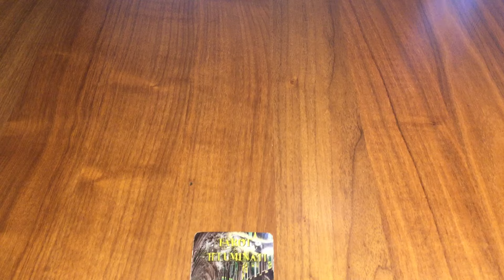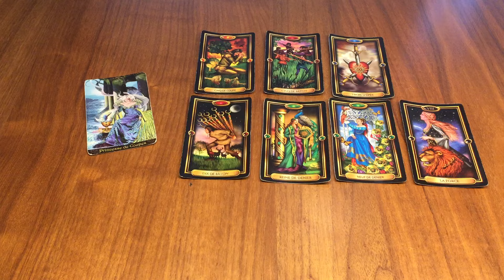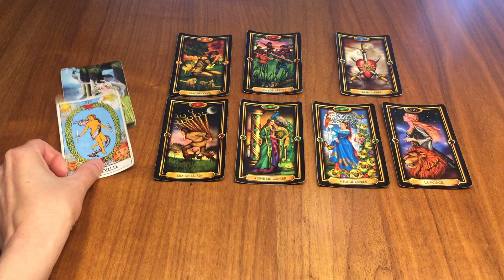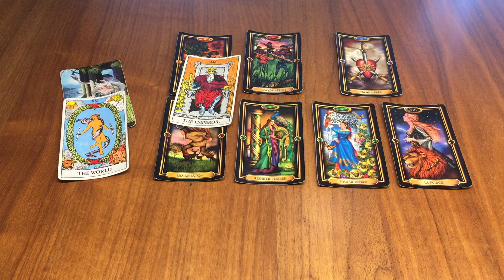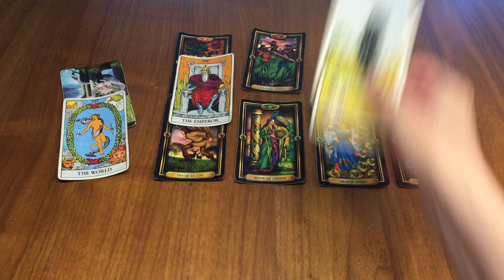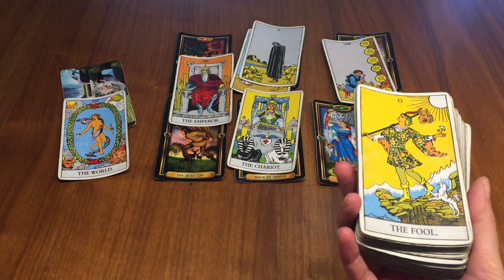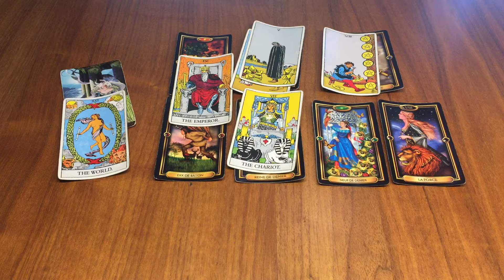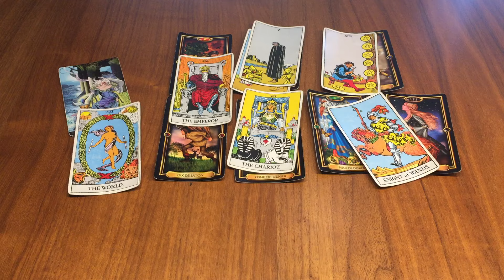Poissons 19 au 25 Août - Une situation évolue favorablement